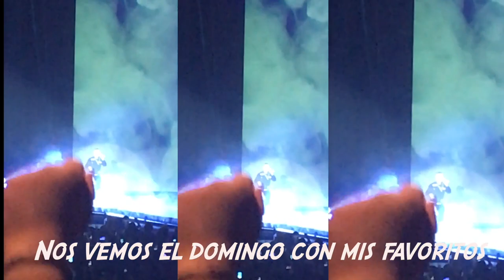GRWM- JBALVIN CONCERT